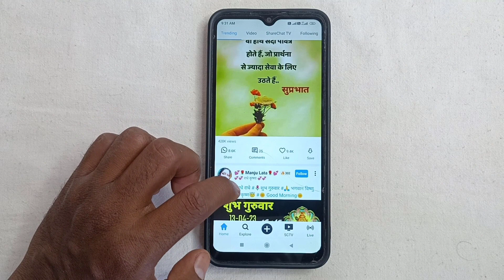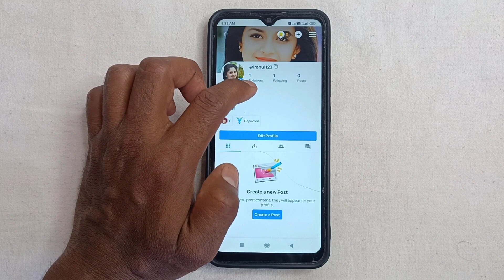Sharechat Par Kisi Ko Bhi Follow Kaise Kare ~ How To Follow Any One In Sharechat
Aaj ke is video me ham batane vale hai ki sharechat par kisi ko bhi follow kaise karte hai

➡ Queries Solved

1. Sharechat par follow kaise karen
2. Sharechat pe follow kaise kiya jata hain
3. Sharechat me follow kaise karna hain